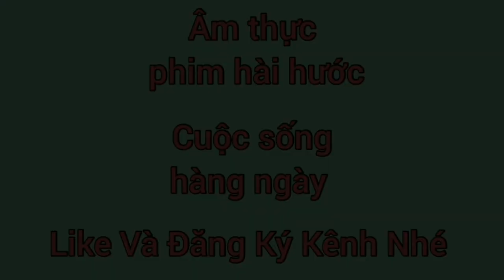Tổng Hợp Flycam Đẹp Nhất Quê David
Tổng hợp flycam (3)

-Cảm ơn mọi người đã xem video của David nhé nhớ like đăng ký nhấn chuông để nhận được video mới của David nhé và chia sẻ cho người khác cùng biết đề ủng hộ David nhé cảm ơn...